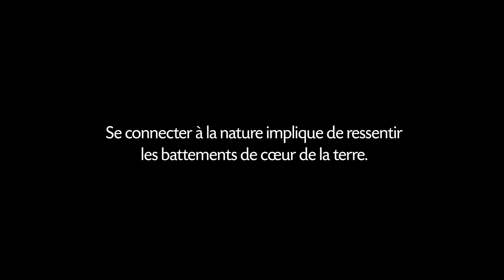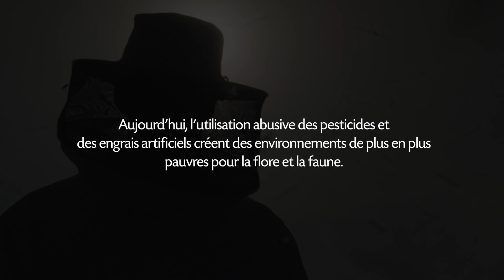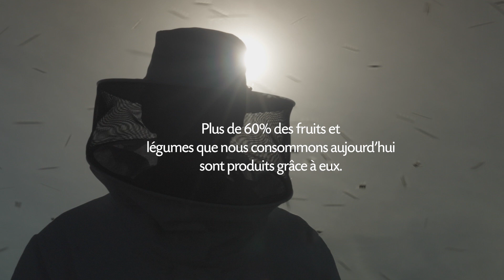Les Abeilles de Bionest - Le Miel de Doñana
Vidéo d'entreprise créée pour sensibiliser à l'importance des abeilles dans l'agriculture biologique et pour le développement durable de la faune et de la flore dans le monde.

Le miel de Doñana est produit par les apiculteurs de Bionest qui soignent et protègent les populations d'abeilles sur les champs de baies biologiques de Bionest.